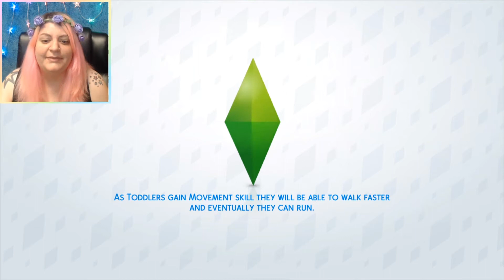The Sims 4 Let's Play Welcome to Parenthood - Not my Problem! Episode 5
Welcome to the Simarchy Channel! This series is a weird alternate reality of what my life would be like with kids. Since I never want to have kids, but I still wanted to create a Let's Play around my Sim Self for the Parenthood game pack, I decided to create a story line that COULD actually happen in real life. The only way I would ever see myself having kids is if my sister and her husband passed away and I had to take care of my niece and nephew. I'd hope to be a good parent, but honestly I think it would be very overwhelming. I think this makes a great story line though so please enjoy! WELCOME. To Parenthood!!!

Feel free to add me and say hello! I love meeting new friends :)

I hope you enjoyed The Sims 4 Let's Play Welcome to Parenthood - Not my Problem! Episode 5

🧜‍♀️ Handmade Greeting Cards and Stickers